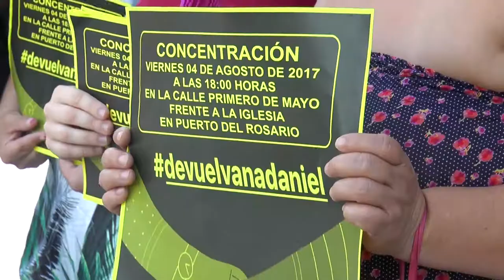Elian López pide desde Fuerteventura que le devuelvan a su hijo Daniel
En la tarde de este viernes hubo una concentración delante de la iglesia de Puerto del Rosario para que Daniel, de 12 años de edad y a día de hoy en Miami (Estados Unidos) con su padre, vuelva con su madre Elian López a Fuerteventura. Esta última, arropada por amigos y conocidos, portaba un cartel en el que podía leerse Devuelvan a Daniel. Ambos progenitores se han enfrentado en una batalla legal en los últimos meses para tener la custodia del pequeño.

El conflicto arranca en 2012, cuando la madre sufrió un episodio de violencia de género con el hombre que por entonces era su pareja, razón por la que se vio obligada a mandar al niño junto a su padre en Estados Unidos de forma temporal. Pero, desde entonces, el padre ha sido reticente a que el pequeño regresara con Elian a España. Según la versión de la madre, y después de mucho insistirle, el padre finalmente terminaría accediendo a que el niño regresara a España, pero, una vez de vuelta, la denunció por secuestro internacional, lo que desencadenó una batalla legal que ella ha perdido tanto en primera como en segunda instancia.

Por mandato judicial, el pequeño regresó con su padre a Estados Unidos el pasado 28 de julio. El caso ha sido especialmente espinoso porque la madre cuenta con un informe psicológico que avalaría unos supuestos malos tratos del padre sobre el niño durante el tiempo que ambos convivieron en Miami. Sin embargo, los tribunales españoles no aceptaron tales informes al haber sido encargados por la madre y al entender que esta podría haber manipulado al pequeño en contra del padre. Elian López ha presentado un recurso ante el Tribunal Constitucional con la esperanza puesta en recuperar a su hijo.